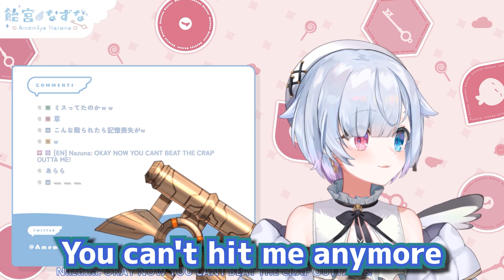Nazuna's key, which has a brainwashing effect, didn’t work on listeners at all. [VSHOJO/ENG SUB]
[Source]:
飴宮なずな

[Amemiya Nazuna]
飴宮なずな - Amemiya Nazuna - VSHOJO

[kson]
kson ONAIR